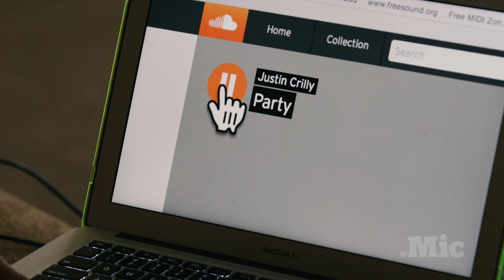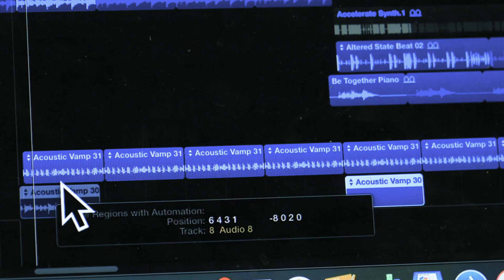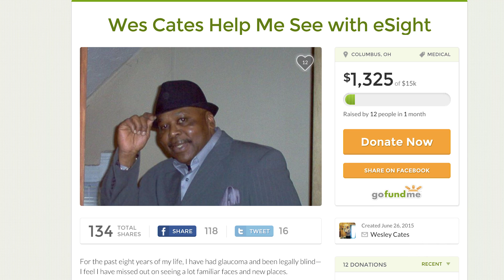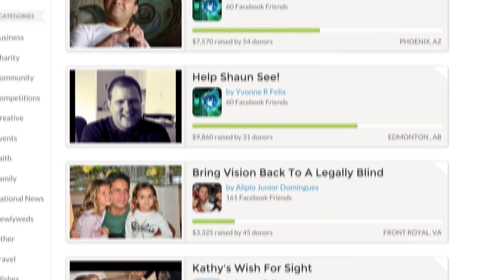Revolutionary tech could give sight to the blind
Mic explored the revolutionary new technology that could give sight back to people who are legally blind.